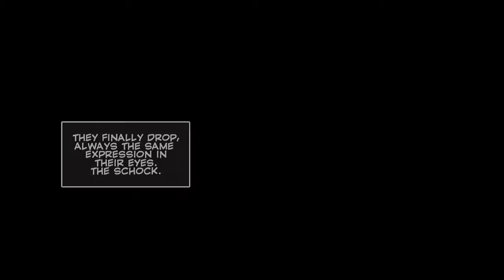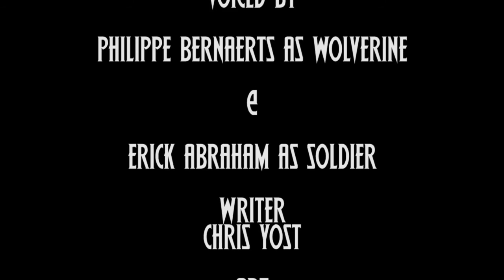Wolverine "Unconfirmed Kill" MOTION COMIC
Short description:
"Wolverine attacks a Hydra-base and runs into trouble."
A Full Motion Comic & Audio Play  Dur.: 5 Min

Fanproject by IhKo Media (2016)
Original Title: Stan Lee Presents Wolverine in "Unconfirmed Kill"
Voiced by :
Philippe Bernaerts as Wolverine
Erick Abraham as Soldier
Comic published by Marvel Comics
Written by Chris Yost / Art by Mateus Santolouco
Animations / Edit / Directed by Marc Ihlow